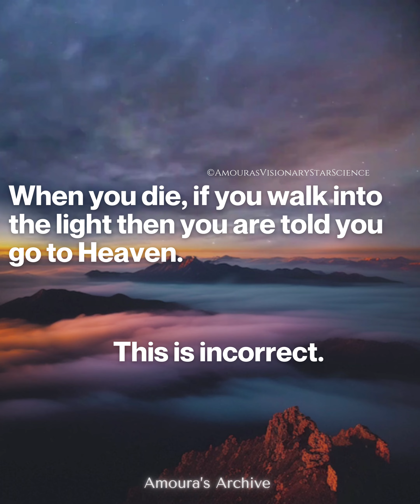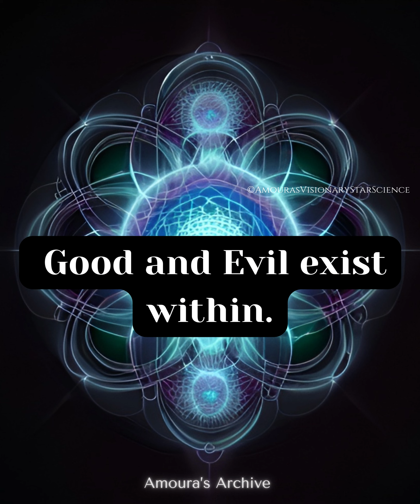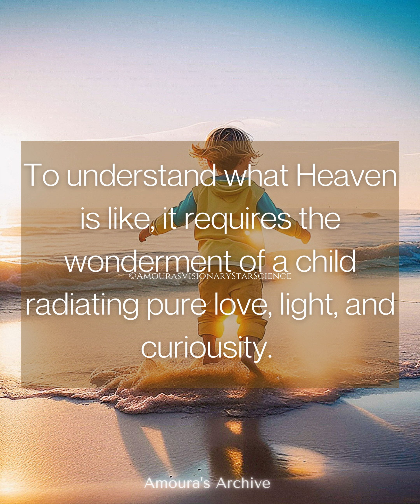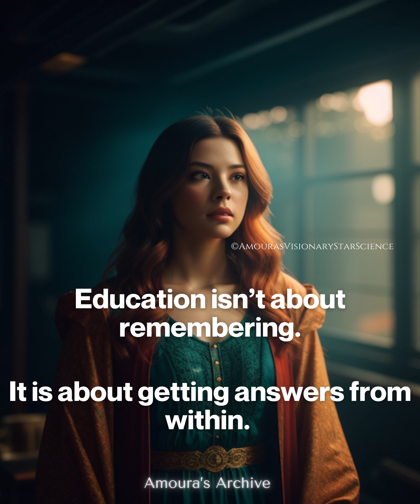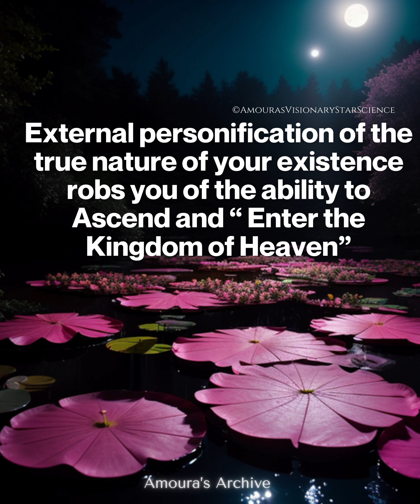Cryptic Keys 6 : Heaven Within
Cryptic Keys : Heaven Within
Creator & Artist : Amoura

Source: Majestic 12

𝘍𝘰𝘳 𝘦𝘹𝘤𝘭𝘶𝘴𝘪𝘷𝘦 𝘢𝘯𝘥 𝘯𝘦𝘸 𝘤𝘰𝘯𝘵𝘦𝘯𝘵,  𝘧𝘰𝘭𝘭𝘰𝘸 𝘵𝘩𝘦 𝘷𝘢𝘳𝘪𝘰𝘶𝘴 𝘱𝘰𝘳𝘵𝘢𝘭𝘴 𝘰𝘱𝘦𝘯 𝘰𝘯𝘭𝘪𝘯𝘦 𝘧𝘰𝘳 𝘥𝘢𝘪𝘭𝘺 𝘦𝘮𝘱𝘰𝘸𝘦𝘳𝘮𝘦𝘯𝘵 𝘮𝘦𝘴𝘴𝘢𝘨𝘦𝘴, 𝘥𝘪𝘷𝘪𝘯𝘦 𝘤𝘰𝘭𝘭𝘦𝘤𝘵𝘪𝘷𝘦 𝘮𝘦𝘴𝘴𝘢𝘨𝘦𝘴, 𝘴𝘰𝘶𝘭 𝘨𝘶𝘪𝘥𝘢𝘯𝘤𝘦, 𝘢𝘯𝘥 𝘮𝘰𝘳𝘦.